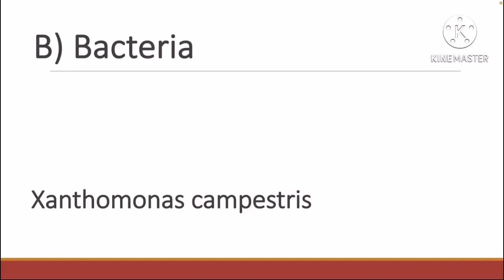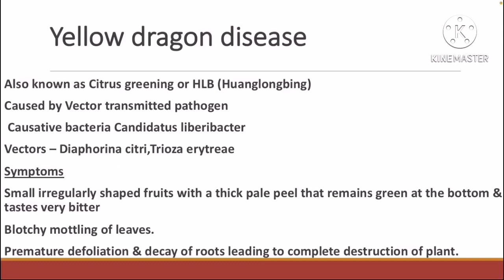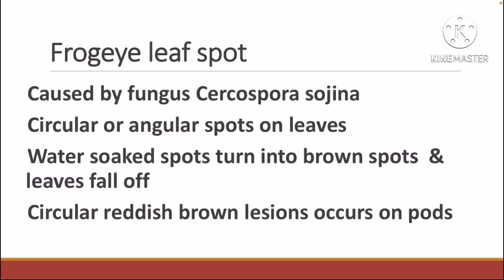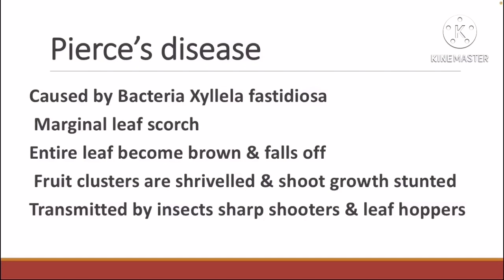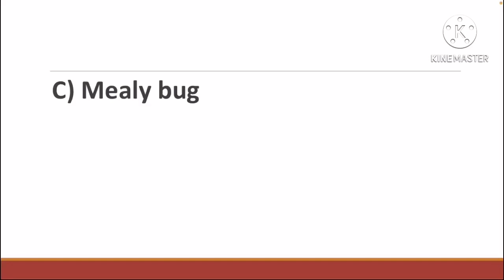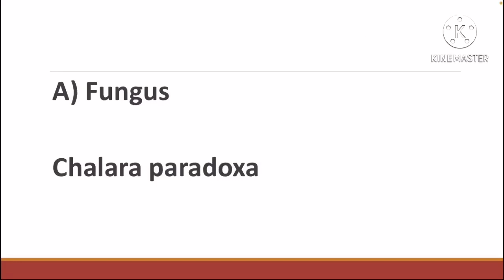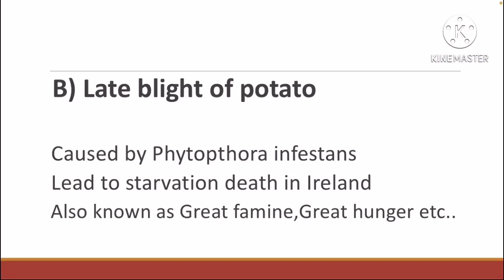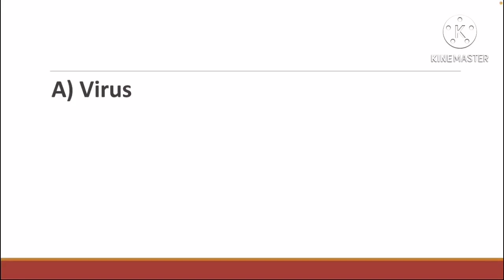MCQ-2 of Plant pathology- Agricultural officer exam & Scientific officer exam biology kerala psc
This video will help those students who are preparing for various competitive exams